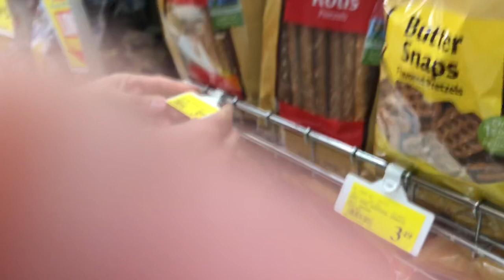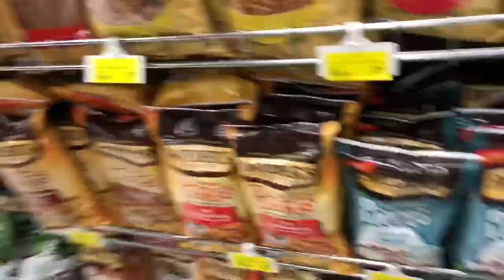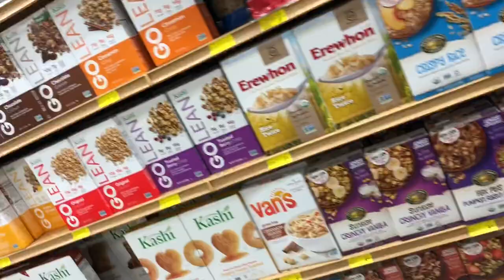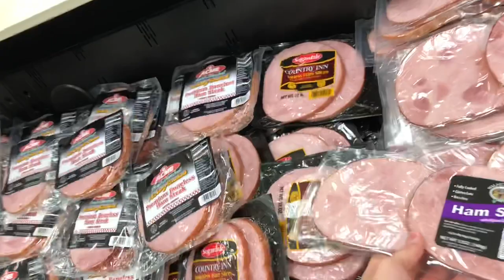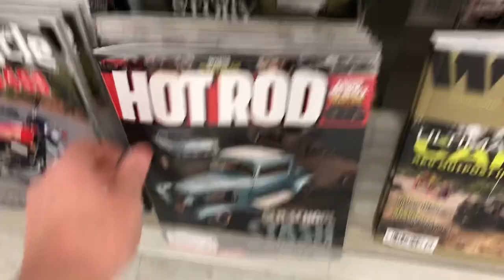GROCERY STORE WITH JAKE AND JAKE!!